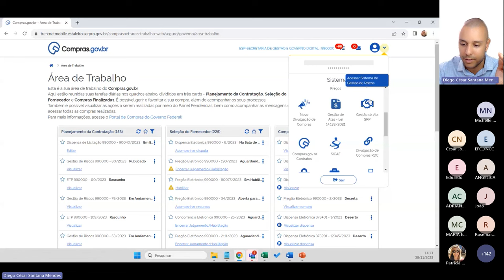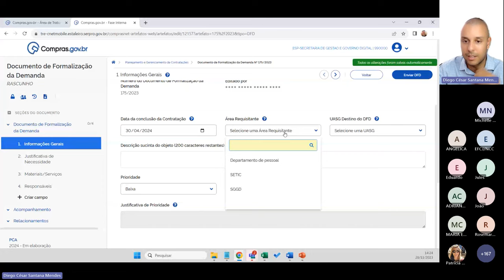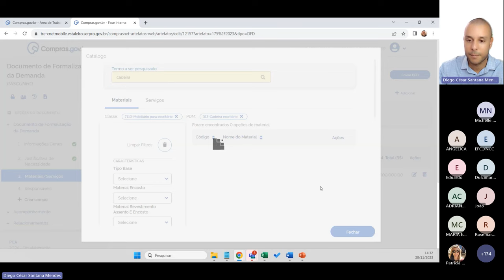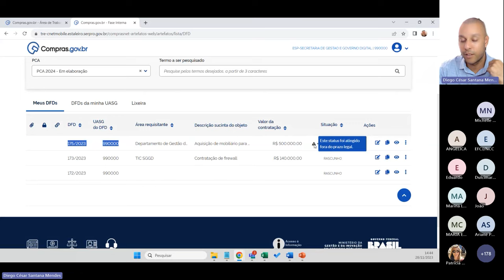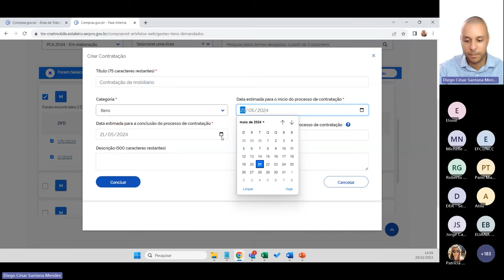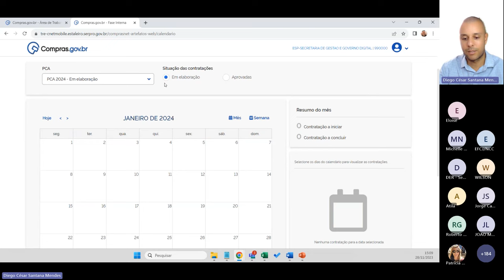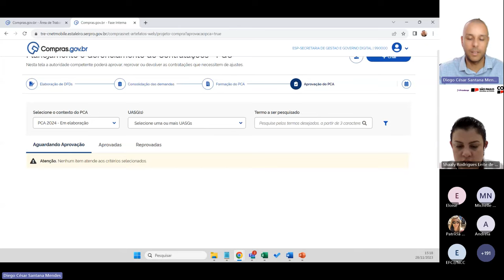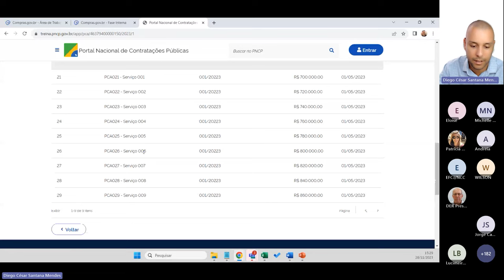PCA - Oficina para simulação de uso do Sistema Compras.gov.br